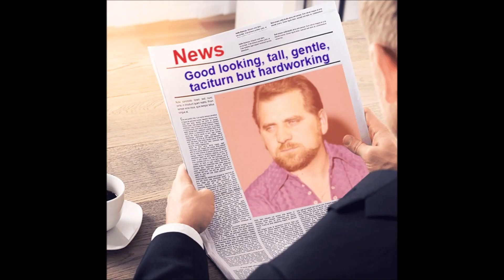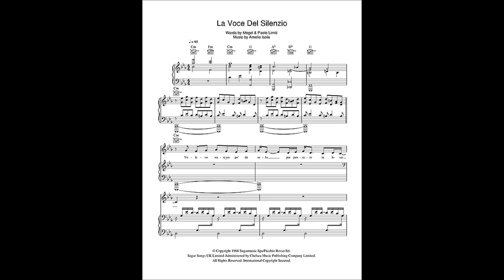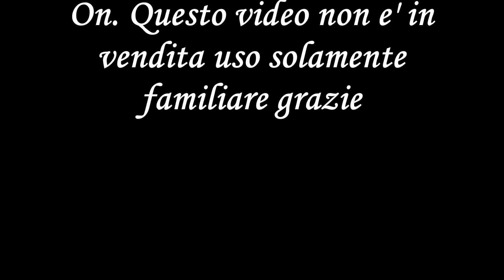La voce del silenzio Oreste Chiodo Vol 46 B N M new